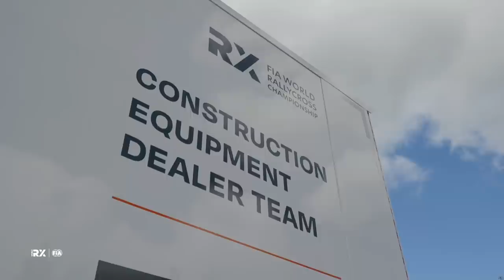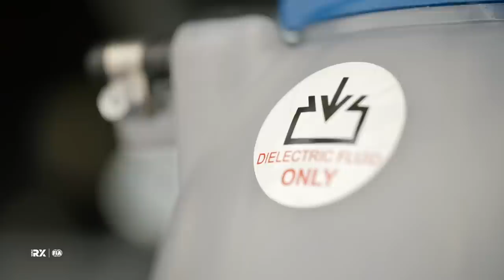NEW World RX 2022 Season Starts Here | Ramudden World RX of Norway 2022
We talk to the top World RX drivers about the new 2022 FIA World Rallycross Championship, using all electric rallycross cars for the first time, starting at Ramudden World RX of Norway 2022.

 Watch the 500Kw cars in action LIVE with a subscription to World RX+. Find out more...

Ramudden World RX of Norway 2022, the first round of the 2022 season of the FIA World Rallycross Championship, now using new, fully electric rallycross cars at the famous Hell rallycross track in Norway. 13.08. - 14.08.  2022.
Featuring rallycross action from the World RX cars, and also RX2e, Euro RX1 and Euro RX3 rallycross championships.

Watch World RX LIVE with your World RX+ subscription. Live cameras in the rallycross cars, live drone shots flying above races and live track side cameras for all qualifying heats, semi finals and the final. Also in depth analysis, behind the scenes exclusives, special features, highlights and archive races all available to watch live or on demand with a subscription to World RX+. Find out more...

World Rallycross has a strong history of innovation with exciting features like the Joker Lap adding fascinating tactics to every race! This innovation continues as World RX transitions towards electric motosport. RX2e electric race cars made their debut in 2021, with the first World RX electric racing season using awesome 500Kw RX1e electric race cars in 2022.